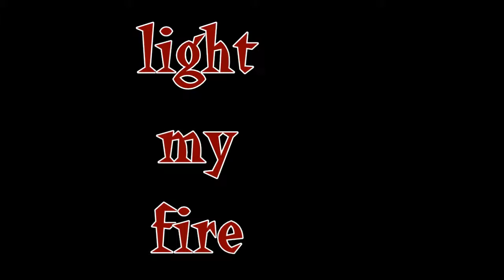Tom Light my fire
A short video on how NOT to light a fire.